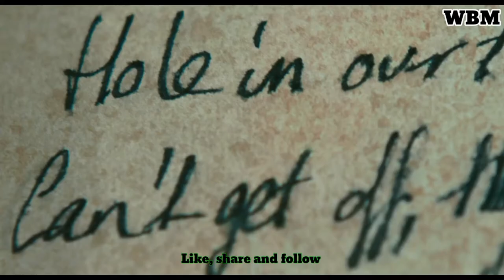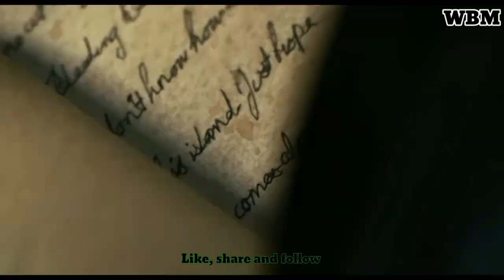Uninhabited (2010) Movie explained in Urdu/Hindi(about young couple )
Hello guys, well come to my channel in this video i will explain (Uninhabited 2010) movie in URDU/HINDI. if you like my explanation then please like share and subscribe my channel. thanks

Overview :It tells the story of a young couple vacationing at a deserted island, later discovering it has a disturbing history. a girl's soul living in this island and allow to visit this island specially man.

Credits
Directed by   Bill Bennett

CAST:
Geraldine Hakewill as Beth
Henry James as Harry
Tasia Zalar as Coral
Bob Baines as Jackson
Billy Milionis as Spiro
Terry Siourounis as Elias

Desi Storyteller
hollywood movie
hollywood movies in Hindi shexplanation

Cinema summry
Movie explained
hollywood movie in Hindi explained
endingexplain Hindi